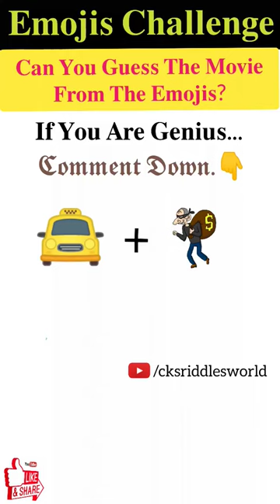मजेदार पहेली- 367 | Emojis Challenge | Can You Guess The Movie 🍿🎥 From The Emojis Challenge?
Guess The Bollywood Movie From The Emojis Challenge?